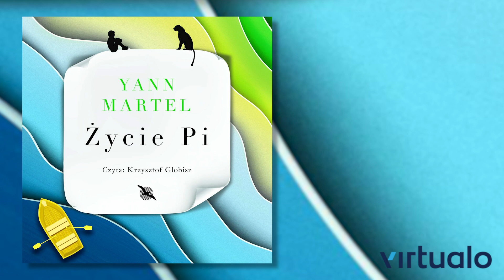Życie Pi. Yann Martel. Audiobook PL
Powieść zdobywcy Nagrody Bookera.
Ponad 17 milionów sprzedanych egzemplarzy.
Kultowa adaptacja filmowa w reżyserii Anga Lee.

Szesnastoletni Hindus Piscine Molitor, nazywany Pi – który jest jednocześnie wyznawcą hinduizmu, chrześcijaninem i muzułmaninem – po szczęśliwym dzieciństwie spędzonym w Indiach płynie do swojej nowej ojczyzny, Kanady. Po zatonięciu japońskiego frachtowca dryfuje po oceanie w szalupie ratunkowej. Za towarzyszy podróży ma jedynie ocalałe z katastrofy zwierzęta: ranną zebrę, hienę cętkowaną, orangutana i tygrysa bengalskiego. W prawdziwym życiu pokojowa koegzystencja tej piątki byłaby niemożliwa, ale w tej baśniowej historii o sile przetrwania i nadziei wszystko jest możliwe.

Jest w tej książce jednak jeszcze druga wersja zdarzeń, znacznie bardziej prawdopodobna i bardziej przerażająca. Grupa rozbitków kurczy się i w końcu w szalupie pozostają tylko Pi i tygrys, a odyseja przez Pacyfik staje się walką o życie – z olbrzymim kotem, głodem i morskim żywiołem. I tylko silna wiara może pozwolić przetrwać w tych warunkach przez 227 dni.